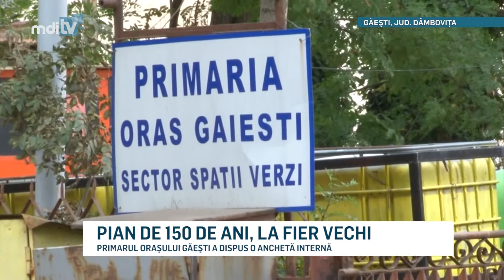PIAN DE 150 DE ANI LA FIER VECHI